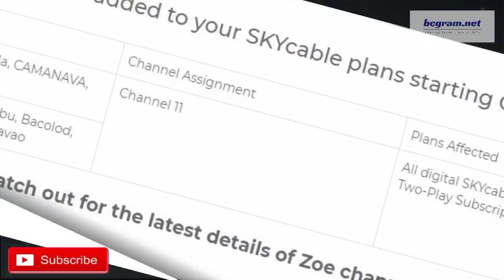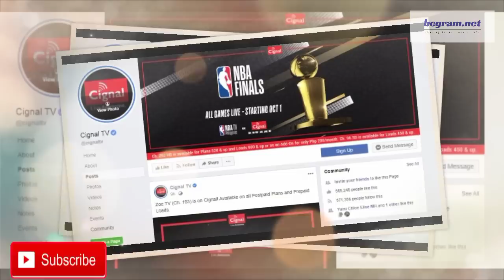A2Z Channel 11 Program Line Up (LATEST) free tv plus iwant cignal gsat sky cable etc kaalaman dito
A2Z Channel 11 program line up.
A2Z Channel 11 programming.
Programs A2Z Channel 11.
Kapamilya online live shows on a2z channel 11.
Where to watch A2Z Channel 11?
How to watch A2Z Channel 11?
ABS-CBN Shows on A2Z Channel 11.
Shows and Programs in A2Z Channel 11.

Naging mainit na laman nga ng mga online article ang tungkol sa announcement na ginawa ng ZOE Broadcasting Network na kung saan ay nag-rebrand o nagpalit ito ng pangalan ng Network. MUla sa paigiging ZOE TV ay tatawagin na itong A2Z CHannel 11 na kung saan ay magiging home of the newest TV experience for Filipinos.
Ito ay bunsod n pagblock time ng mga Kapamilya SHows ng ABS-CBN sa ZIE Network matapos ang matagumpay na pag uusapan sa pagitan ng mga Lopez at Bro. Eddie Villanueva.

Dahil nga dito ay nabago ang line up ng ZOE TV shows dahil napasukan na ito ng ilang Kapamilya Shows na mas madaragdagan pa nga sa mga susunod na mga araw o linggo.
Narito ang mga line up o schedule ng mga showws ng A2Z Channel 11 na nagsimula na ngang umere noong October 12.

Sa umaga ay sisimulan ito ng palabas ni Bro. Eddie na:

Bro. Eddie Classics - 7am
A2Z School at Home - 8am
Zinema sa Umaga  - 10am

Sa tanghali naman ay susundan ito ng Its Showtime sa oras ng 12:00 ng tanghali\

Sa hapon naman ay ito ang mga programa na inyong mapapanood:

Zinema Presents - 2:30pm
Kidz Toon Time - 4:30pm
Cedie  - 4:00 to 4:30pm
Princess Sarah - 4:30 to 5:00pm
Flying House - 5:00 to 5:30pm
Superbook - 5:30 to 6:00pm

At sa Gabi naman ay:

Primetime Zinema - 6:00pm
FPJs Ang Probinsyano  - 8:00 pm
Ang Sa Iyo Ay Akin - 8:40pm
Walang Hanggang Paalam - 9:20pm
Bro. Eddie Classics - 10:00pm

Bukod dito ay umeere na din ang ASAP Natin to tuwing Linggo.

Sa mga susunod na linggo naman ay balitang ipapalabas na ang nmga public servicen programs ng ABS-CBN at ito nga ay ang:

“Paano Kita Mapapasalamatan” na currently ay hinohost ni Judy Ann Santos Agoncillo. ANg show na ito ay tungkol sa mga kwento ng nga ordinaryong tao na ipini feature ang mga taong gusto nilang pasalamatan sa kanilang buhay. ANg twist dito ay magkakadugtong na kwento at magkakaugnay na mga tao ang nga featured dito.
“Iba ‘Yan"  na public service program ng nagiisang Angel Locsin nag naglalayong tumulong sa mga ordinarying Pilipino na lubos na nangangailanagn ng tulong sa buhay.

Bukod sa nga ito kasama din na eere sa A2Z Channel sa mga susunod na mga linggo ay:

“Magandang Buhay” na isang morning talk show na hosted nina Jolina Magdangal,Melai Cantiveros at Karla Estrada na tinatawang nga na mga Momshies.
“I Can See Your Voice” na isang Mystery game show na hosted ni Luis Manzano. Kilala ang show na ito sa nmasayang kantahan at hulaan kasama ang mga singvistegators o Sing of the Crime Operatives.
At ang Asia’s longest-running drama anthology na “MMK” ay muling magbabalik sa ere sa mga susunod na mga linggo. Pag sinabing MMK ay kilala na agad na si CHaro Santos Concio at kilala ang show na ito sa mga de kalibreng pag ganap ng nga artista.

Matatandaan na ayon nga sa ZOE Broadcasting na ang pag rebrand nila ng kanilang station ay mag ooffer umano ng mga inspiring shows of love, hope amd educational programs.